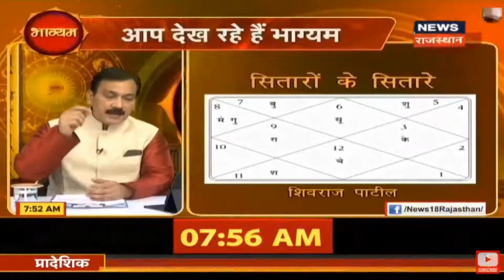[शिवराज पाटिल] -किन ग्रह योगों ने बनाया देश का [गृहमंत्री]? [Shivraj patil] [Kundali Analysis]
Shivraj patil - indian Home minister : kundali analysis
शिवराज पाटिल – भारतीय गृहमंत्री: कुंडली विश्लेषण